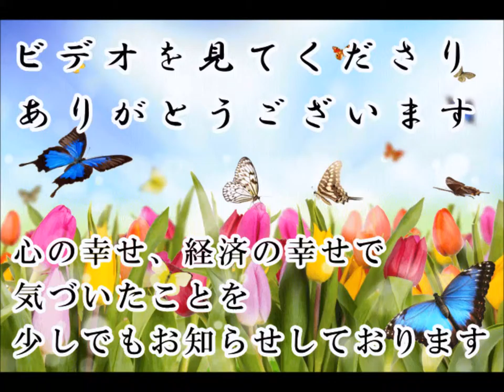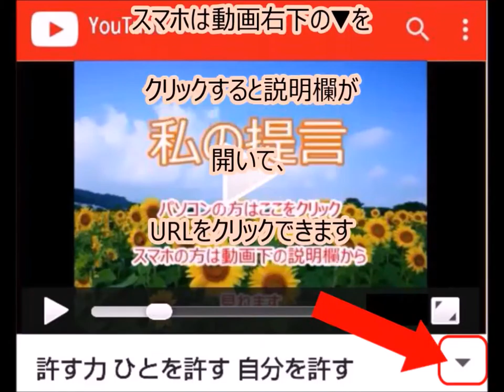今日もついてる・・そのわけ？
ついてる人
ついてる仙人
斎藤一人 ついてる
ついてるついてる
ついてる神社
ついてる笑顔
石垣島 ついてる
ついてるカード
中野 ついてる
ついてるあつこ

見回すとついてることだらけ

お米を作ってないのに

毎日ご飯が食べられる

ついてるね

魚を獲ってないのに

魚が食べられる

ついてるね

パソコンを作れないのに

パソコンが使える

ついてるね

テレビを作れないのに

テレビが見れる

ついてるね

殆ど何もできないし

やってないのに

食べれたり

使えたりします

凄くついてますね

そして

ついてる　ついてる　と言っていると

人生に分かれ道がきます

どちらの道にするか？

目の前に岐路が見えたら

正しい方を選んではいけません

楽しいほうを選びましょう

正しい道には苦労が山積みです

楽しいほうには成功があります

今日は「楽しいほうへ 楽しいほうへ ～ 極楽どうじょ ～」のお話です。

２）斉藤一人さんの超高度な話 【世間の声を聴く】　人生が面白くない人は、人をよく観察していない。

今日もついてる 開運動画 斎藤一人 愛してる さいとう ひとり 幸せ 金もち ついてる 成功 成功法則 願望実現 嬉しい たのしい 斉藤ひとりさん 劣等感を理解する 感謝してます 劣等感 掃除 人相 宇宙 ありがとう 覚悟 ついてる 成功 成功法則 願望実現 覚悟 藤井孝洋 心安 安心 JbCtoLGpiCAPJ85VcmmumQ UCJbCtoLGpiCAPJ85VcmmumQ